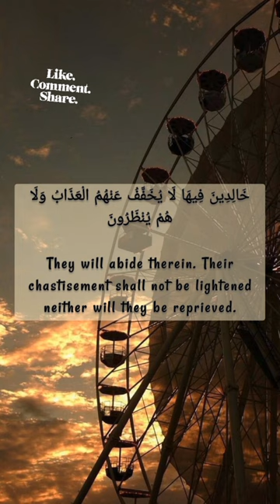Surah Al-'Imran Verse 88 Sheikh Saad Al Ghamdi with English Subtitles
And if you wish to hear more single aayaat, please check our channel.

May Allah grant you good in both worlds. Aameen.